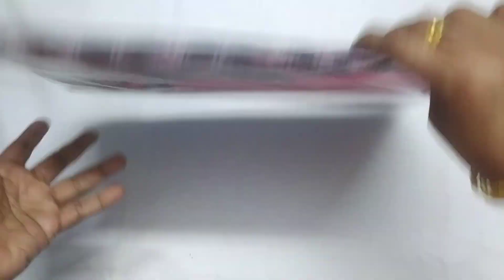😍😍KURTHI MODEL PRANJUL PURE COTTON NIGHTIES WITH MOBILE POCKET COLLECTIONS (17.02.23) +91 9488092906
🥳KURTHI MODEL PRANJUL PURE COTTON NIGHTIES WITH MOBILE POCKET COLLECTIONS🥳
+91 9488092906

Measurement:-
 *For  XL size  :*
 Chest size : 44 to 45 inches
Height : 55 inches
Sleeve length : 7.5  inches
Sleeve round : 14  inches

 *For  XXL size  :*
 Chest size : 48 inches
Height : 55 inches
Sleeve length : 8  inches
Sleeve round : 16  inches

Each piece price:- Rs.270/-

Shipping free for 3 pieces & above for tamilnadu & pondicherry only.
Other states kindly contact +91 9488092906.
Online payment only.
No COD.

Slight variation may be in colour from video to Original.
No Exchange.
No Refund.
Delivery time minimum 2 days to maximum 10days after dispatch.

Contact us for buying sarees by sending WhatsApp to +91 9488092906 with code of the sarees in the video and also if you sending screenshot would be fine to make sure the selection.